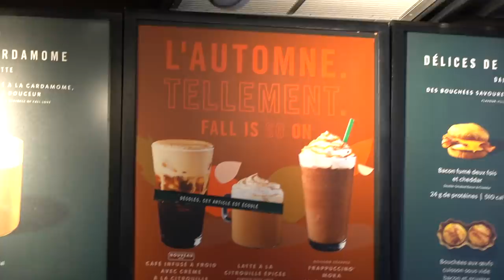ON TESTE TOUS LES MENUS D'AUTOMNE ft. LUCIE RHÉAUME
J'avais jamais goûté les fameux "menus d'automne" de nos p'tits restos préférés pis j'ai décidé que c'est enfin aujourd'hui qu'ça se passait! Mais quelle DÉCEPTION. Pas tant fou j'te dirais que Lucie et moi-même avons été TRÈS DÉÇU.

Toi c'est quoi ton coup d'coeur dans les menus d'automne?! Fais-nous découvrir quelque chose de TASTY PLEASE!

Mes réseaux

J'vous z'aime
À bientôt